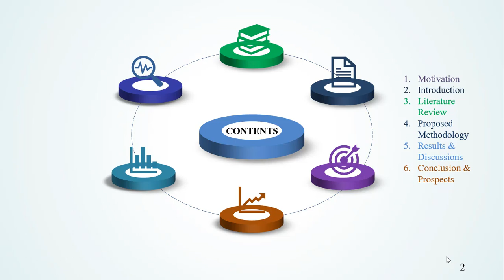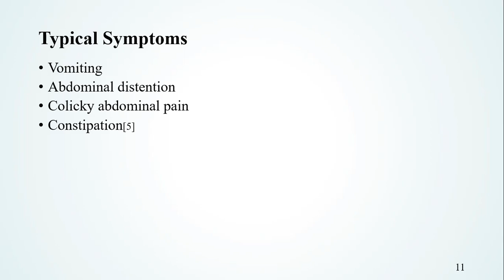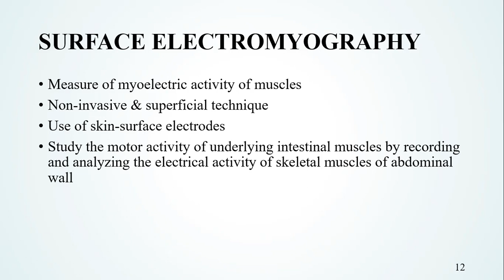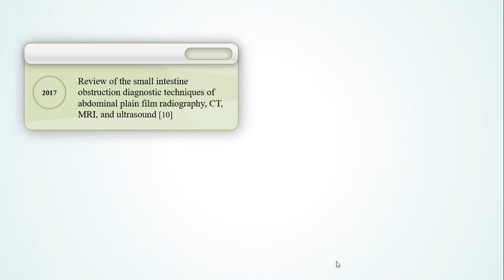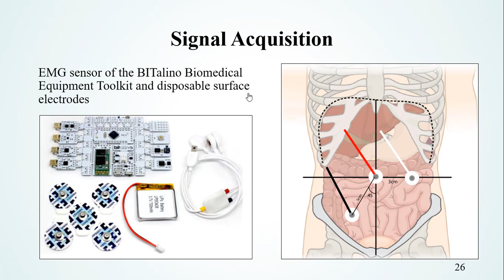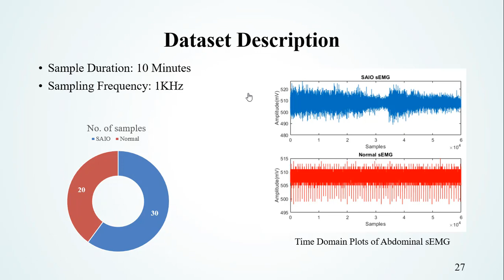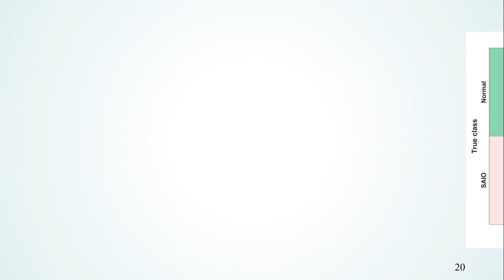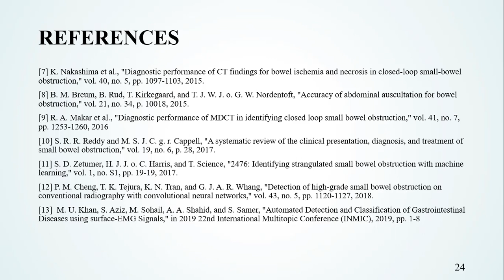Machine Learning | Detection of Subacute Intestinal Obstruction | EMG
Project: Gastro-D

Background:
Subacute intestinal obstruction (SAIO) has become an important health concern in the field of medical diagnosis as delayed diagnosis may be fatal. The currently practiced clinical diagnostic tools are either uncomfortable for the patient or may leave harmful side effects on the human body. The aim of this research is to design such a diagnostic methodology that is harmless, painless, and comfortable for the patient. For this, the surface electromyography (sEMG) technique is proposed.